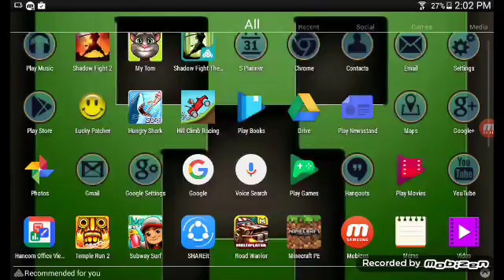Playing shadow fight